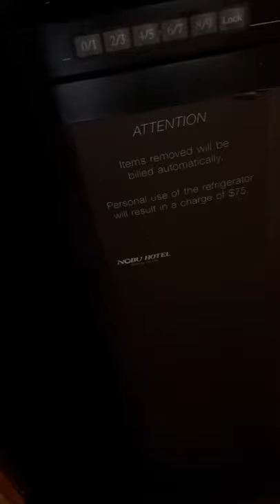Just let me use the fridge!